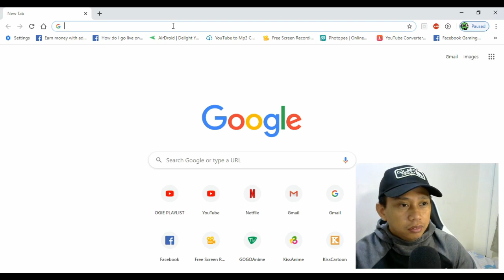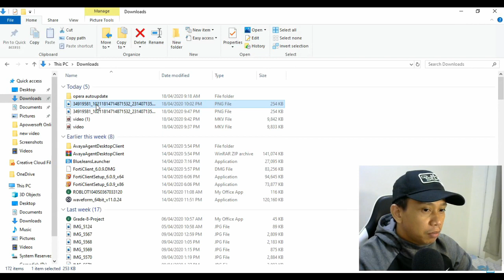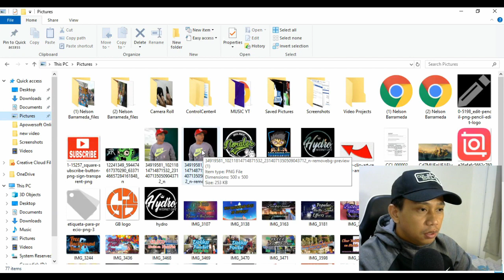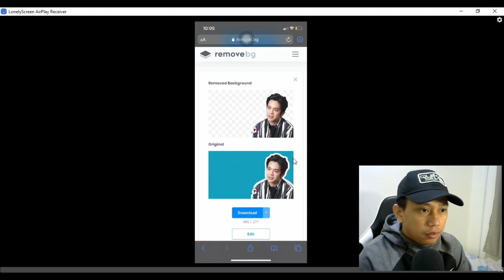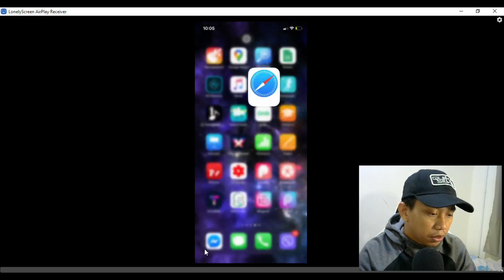How to Removed Background Image in 5 Sec Online using PC/CP | Tagalog